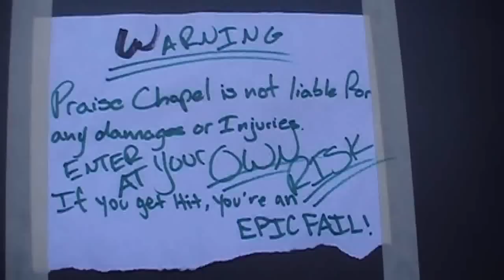Betrayal - Get Your Fix Live at The Upper Room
The bands that played that night were
Stong Will Survive
Crime Is  King
Empires
Colors
Cast Down
Betrayal
That night was pretty dope!